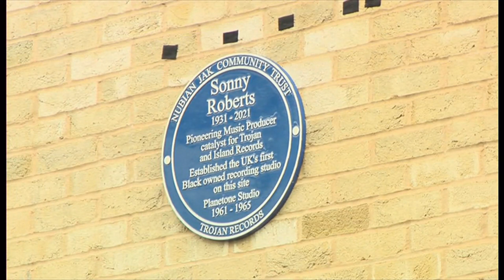Sonny Roberts honoured with blue plaque in London (UK)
Sonny Roberts honoured with blue plaque in London and what he did to achieve it back in the 1960s.

Wikipedia:
Sonny Roberts (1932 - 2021), often known as Sonny Orbitone, was a Jamaican record producer who had success within the British reggae market in the 1960s, 1970s and 1980s with his Planetone and Orbitone record labels.

Blue plaques:
London’s famous blue plaques link the people of the past with the buildings of the present. Now run by English Heritage, the London blue plaques scheme was started in 1866 (CE) and is thought to be the oldest of its kind in the world.

There is now a Blue Plaques play list on this channel starting with a report from 2017 (CE).